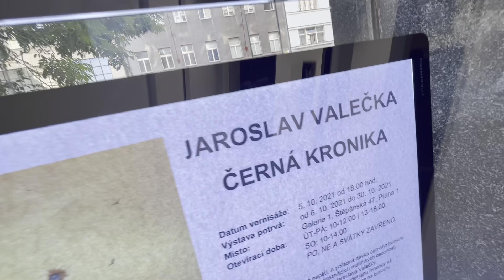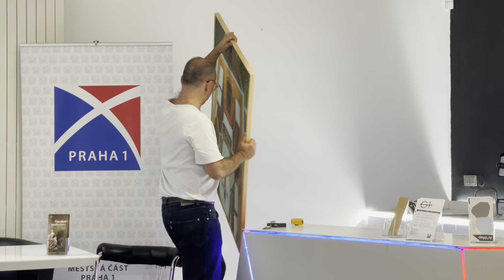JAROSLAV VALEČKA - ČERNÁ KRONIKA // instalace expozice